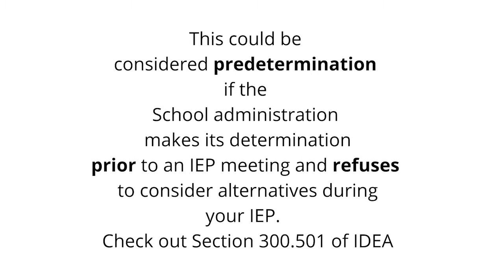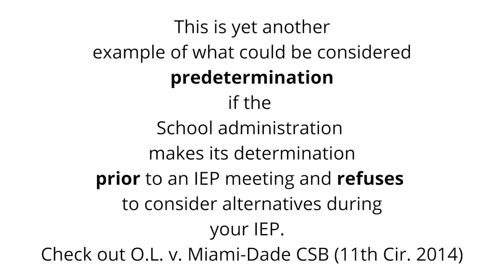IEP Parody Predetermination Ep. 8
In this humorous video (Predetermination Series Part 1), we highlight a couple of examples of what could be considered predetermination .  Come have a laugh with us!  :)